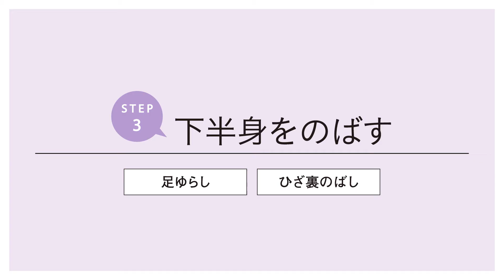【運命のダイエット】“のばしゆらし体操”でラクに美ボディに！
“のばしゆらし体操”でラクに美ボディに！

きつい運動をする必要はなく、のばしてゆらすだけ！
スマホの使いすぎやストレスでガチガチの体が、気持ちよくラクにやせていくなんてうれしい！

●教えてくれたのは
橋本はづきさん
ヨガインストラクター、骨盤矯正インストラクター。鎌倉のヨガスタジオ「アウェイク鎌倉」主宰。40歳を目前に9㎏の減量に成功。著書に『のばしゆらし体操』（主婦の友社）。